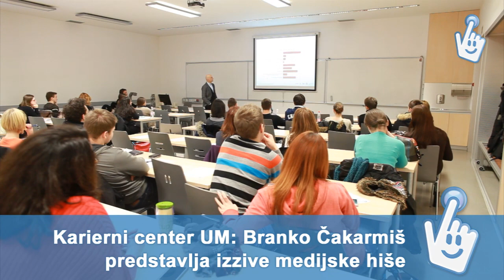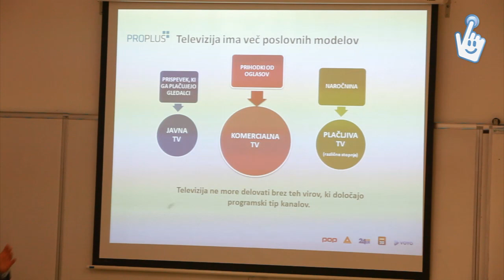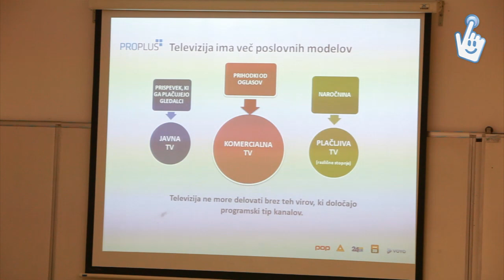Intervju: Branko Čakarmiš -- DOSTOP.si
Branko Čakarmiš, programski direktor Pro Plusa je na predavanju v prostorih FERIja z nami delil svoje izkušnje s področja medijev in nam povedal nakaj zelo zanimivih stvari, ki jih povprečen gledalec ob spremljanju programa sploh ne opazi.